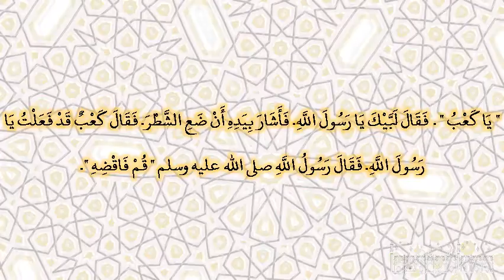صحيح البخارى - كتاب الصلح - 2710 - باب الصلح بالدين والعين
حدثنا عبد الله بن محمد، حدثنا عثمان بن عمر، أخبرنا يونس،‏.‏ وقال الليث حدثني يونس، عن ابن شهاب، أخبرني عبد الله بن كعب، أن كعب بن مالك، أخبره أنه، تقاضى ابن أبي حدرد دينا كان له عليه في عهد رسول الله صلى الله عليه وسلم في المسجد، فارتفعت أصواتهما حتى سمعها رسول الله صلى الله عليه وسلم وهو في بيت، فخرج رسول الله صلى الله عليه وسلم إليهما حتى كشف سجف حجرته، فنادى كعب بن مالك فقال ‏"‏ يا كعب ‏"‏‏.‏ فقال لبيك يا رسول الله‏.‏ فأشار بيده أن ضع الشطر‏.‏ فقال كعب قد فعلت يا رسول الله‏.‏ فقال رسول الله صلى الله عليه وسلم ‏"‏ قم فاقضه ‏"‏‏.‏